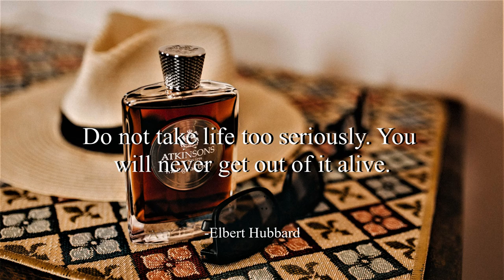New Tires - Silent Partner (No Copyright Music)